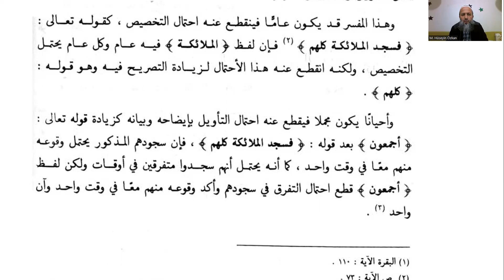el Mûcez fî Usûli’l Fıkh: Ders 63